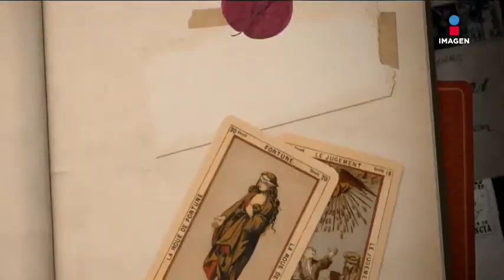Así de importante fue 'Cachún cachún ra ra!' para Pepe Magaña | El minuto que cambió mi destino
Pepe Magaña cuenta qué tan importante fue participar en 'Cachún cachún ra ra!' y que incluso ha trascendido durante los años.